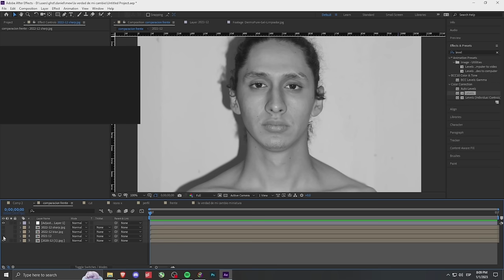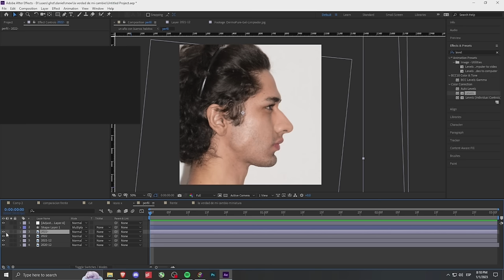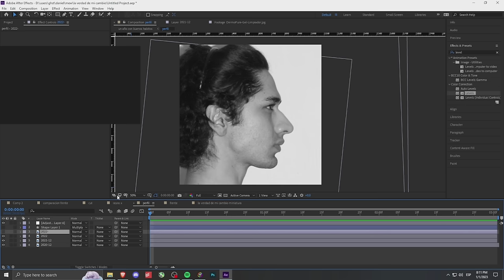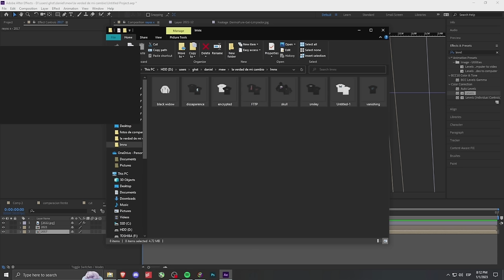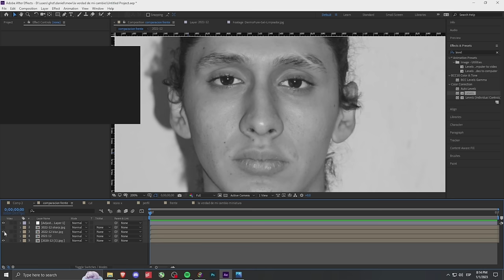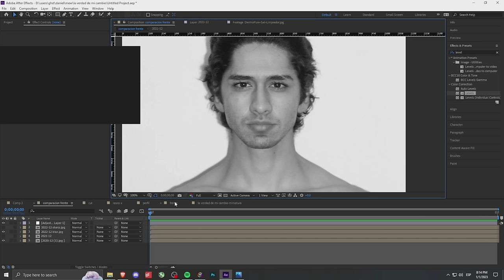la verdad sobre mi cambio.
bueno aquí esta lo prometido, la continuación, dos años con buenos habitos.
quise darle un enfoque poquito diferente para no ser tan monotono en el tema y a la vez
tocar otros.

espero que les guste y sobre todo, les sirva y le saquen provecho a esta información.

nos estamos viendo, o no.